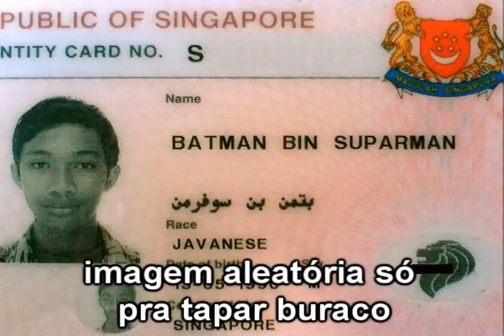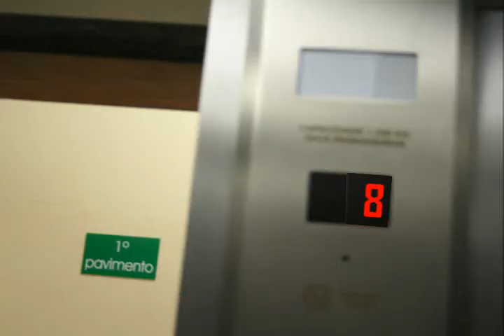Moacir Silveira Vampire Hunter vs Georg Simon - Episódio 01